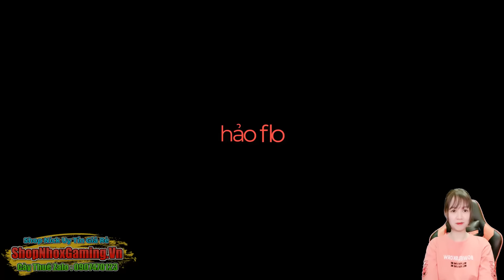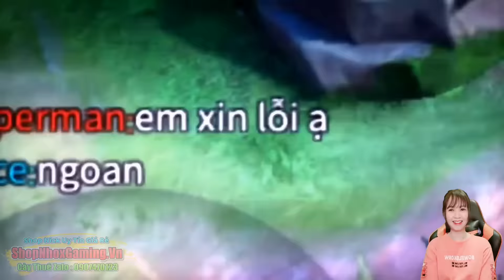Hài Liên Quân #1511 - Còn gì để mất !